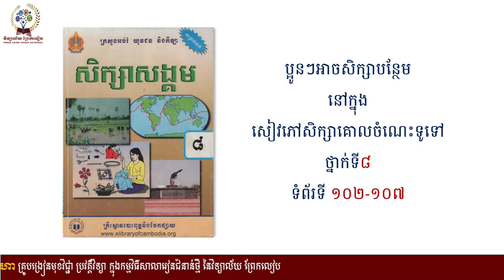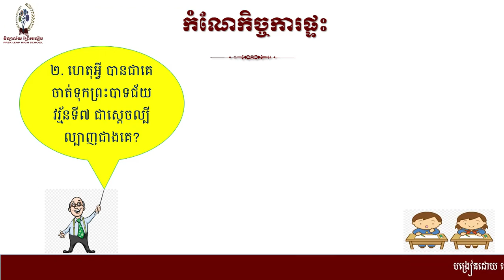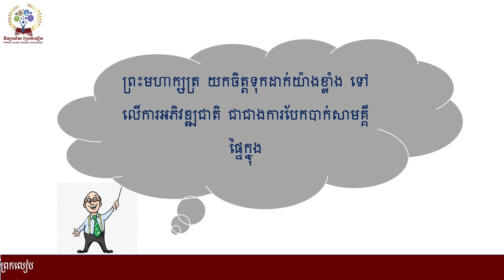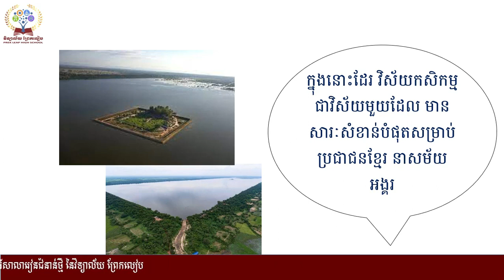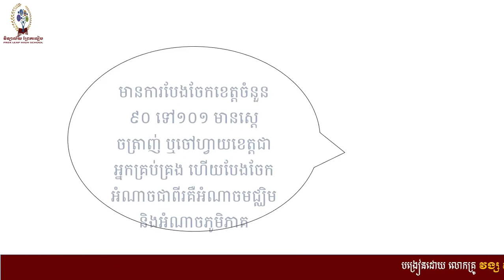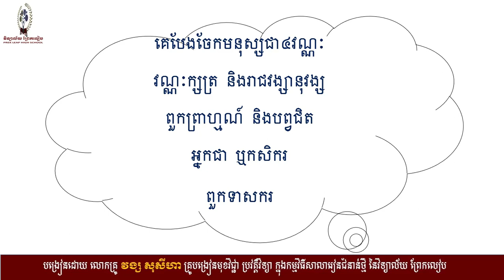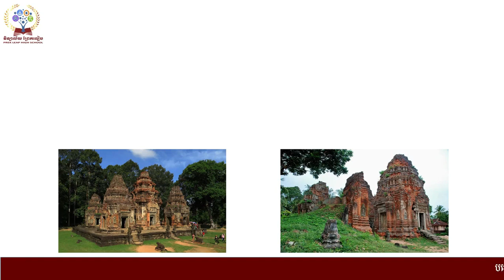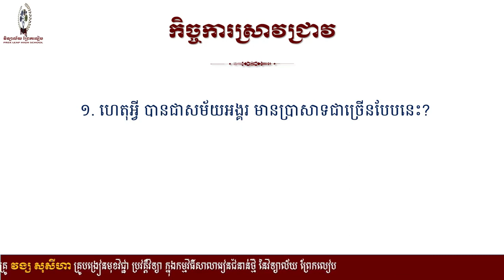ប្រវត្តិវិទ្យាថ្នាក់ទី៨ មេរៀនទី១ ចក្រភពអង្គរ (តចប់)